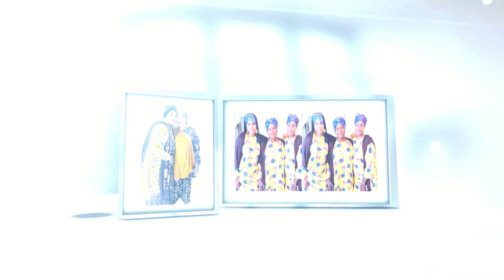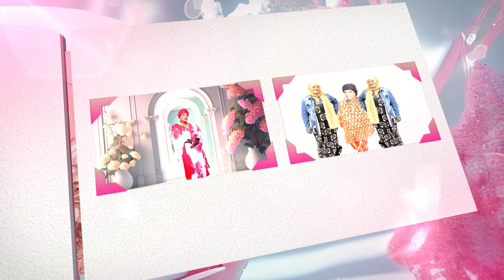AY BATULA WEDDING PARTY QAADIRIYA ( HOUSTON TEXAS )